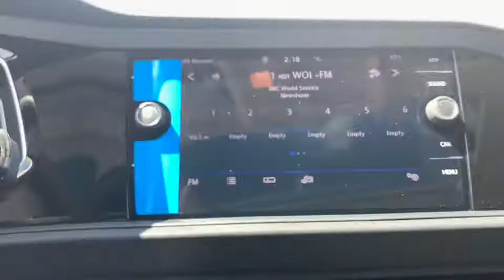2020 Volkswagen Jetta Des Moines, Johnston, West Des Moines, Clive, Waukee, IA LM056839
New 2020 Volkswagen Jetta available in Des Moines, Iowa at
2020 Volkswagen Jetta SEL Auto w/ULEV - Stock#: LM056839 - VIN#: 3VWEB7BU8LM056839

Heated Seats Sunroof Onboard Communications System Remote Engine Start iPod/MP3 Input Turbo Alloy Wheels Heated Rear Seat. EPA 40 MPG Hwy/30 MPG City! SEL trim PURE WHITE exterior and BLACK LEATHERETTE interior CLICK NOW! KEY FEATURES INCLUDE: Sunroof Heated Driver Seat Heated Rear Seat Back-Up Camera Turbocharged Premium Sound System Satellite Radio iPod/MP3 Input Onboard Communications System Aluminum Wheels Remote Engine Start Dual Zone A/C Cross-Traffic Alert Apple CarPlay Lane Keeping Assist MP3 Player Keyless Entry Steering Wheel Controls Child Safety Locks Heated Mirrors. OPTION PACKAGES: FRAMELESS AUTO-DIMMING REARVIEW MIRROR electronic compass and HomeLink garage door opener. Volkswagen SEL with PURE WHITE exterior and BLACK LEATHERETTE interior features a 4 Cylinder Engine with 147 HP at 5000 RPM*. EXPERTS REPORT: Great Gas Mileage: 40 MPG Hwy. WHY BUY FROM US: Lithia is one of Americas largest automotive retailers. We are focused on providing customers with an honest and simpler buying and service experience. We are giving customers straightforward information so that they can make confident decisions. We believe that our local communities are our lifeblood. In addition to the employment opportunities we provide in each of our neighborhoods we also provide contributions to charitable organizations that serve our families friends and customers. Plus tax title license and $180 dealer documentary service fee. Price contains all applicable dealer offers and non-limited factory offers. You may qualify for additional offers; see dealer for details.